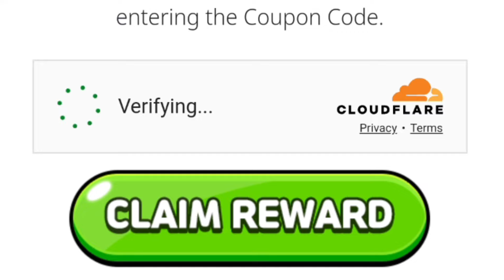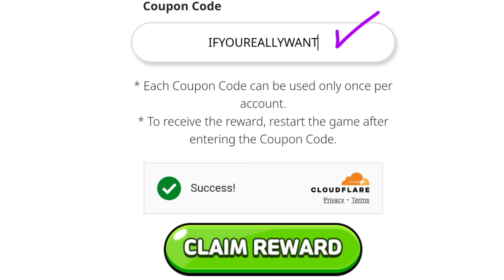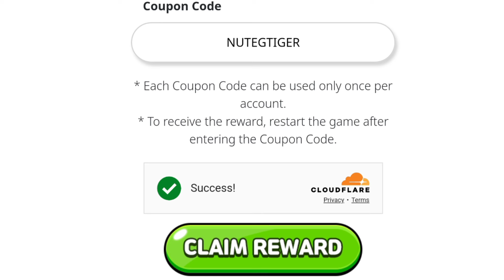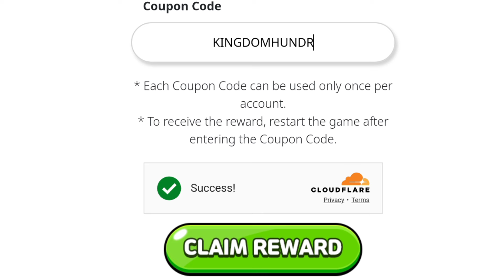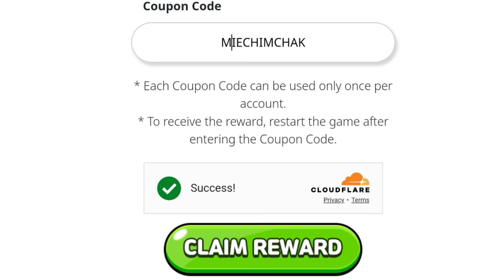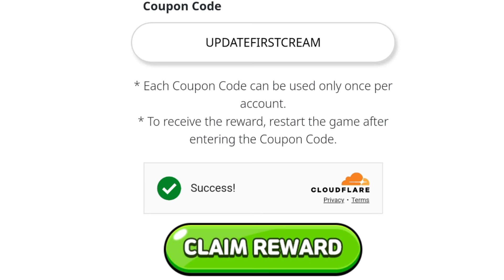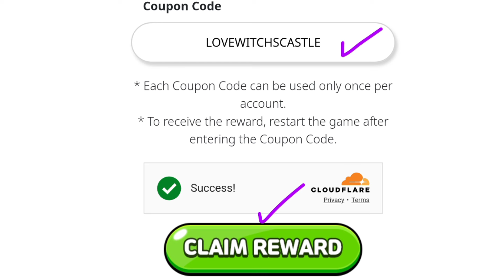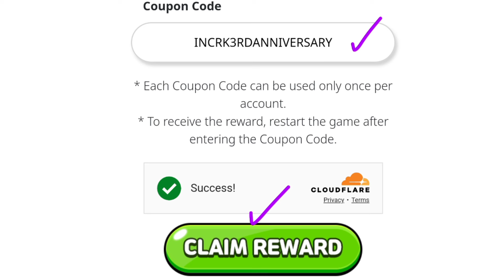⚠️HALLOWEEN🎃⚠️COOKIE RUN KINGDOM COUPON CODES 2024 - COOKIE RUN KINGDOM CODES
⚠️HALLOWEEN🎃⚠️COOKIE RUN KINGDOM COUPON CODES 2024 - COOKIE RUN KINGDOM CODES, COOKIE RUN KINGDOM COUPON CODE - COOKIE RUN KINGDOM CODES

Cover Topic :-

1) cookie run kingdom coupon code
2) cookie run kingdom codes
3) cookie run kingdom coupon codes
4) codes for cookie run kingdom
5) code cookie run kingdom
6) cookie run kingdom codes 2024
7) cookie run kingdom coupons
8) cookie run kingdom coupon code 2024
9) 쿠키런 킹덤 쿠폰
10) Burning Spice Cookie codes
11) cookie run kingdom codigos
12) codigos de cookie run kingdom
13) cookie run kingdom coupon codes 2024
14) 쿠키런 킹덤 쿠폰
 cookie run kingdom โค้ด
 쿠키런 킹덤
 쿠킹덤 쿠폰